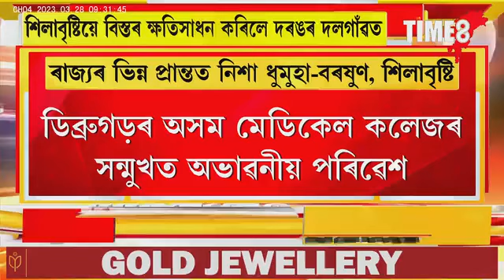ৰাজ্যৰ ভিন্ন প্ৰান্তত ধুমুহা-বৰষুণ, শিলাবৃষ্টি।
ৰাজ্যৰ ভিন্ন প্ৰান্তত ধুমুহা-বৰষুণ, শিলাবৃষ্টি।ডিব্ৰুগড়, যোৰহাট, দলগাঁও, লাহৰিঘাটত প্ৰচণ্ড ধুমুহা, বৰষুণ, শিলাবৃষ্টি।